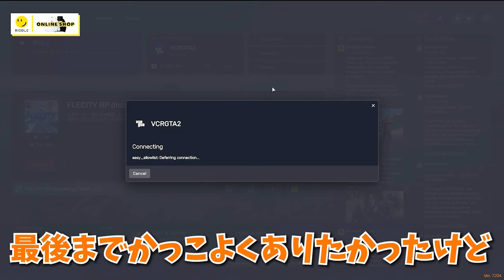ありけんのVCR GTA2総集編【ありけん/VCR GTA2/スト鯖/切り抜き】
00:00:00 かるびはすぐわかる
00:00:30 あか虐
00:00:58 「安全運転」
00:01:30 おしっこパトカー陳列罪
00:08:46 初心者強盗ラプラス
00:15:12 かるびとチェイス
00:19:59 ポンコツ警官2人組
00:26:14 個人医叶
00:35:15 りりむ「らりるれろ」
00:36:24 ギャルミルクで赤ちゃん還り
00:40:37 しれっと乗車
00:46:50 革命軍あかりん
00:51:53 これが北署のチェイス
00:54:05 大爆発BBQ
00:56:30 細かすぎるモノマネ１
00:57:44 細かすぎるモノマネ２
01:00:09 べに様北署コスチューム
01:00:30 Twitchの王ファン太
01:03:15 まるたけマジf〇ckyou~
01:05:41 北署クオリティ
01:07:45 ボドカスペシャル